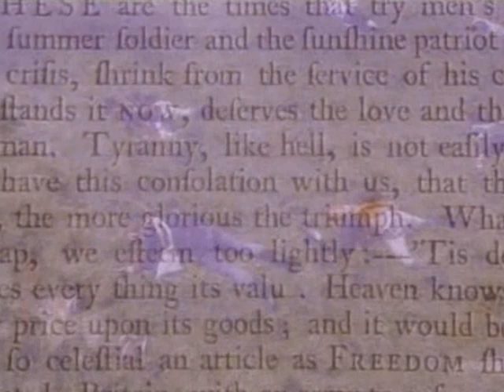ICED EARTH - 1776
movie: The Patriot
Album: Something Wicked This Way Comes (1998)